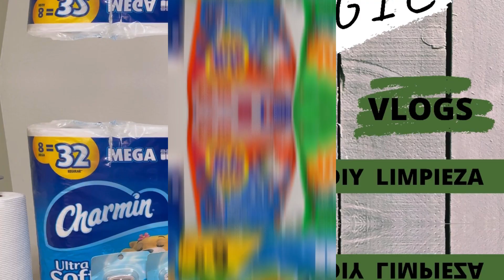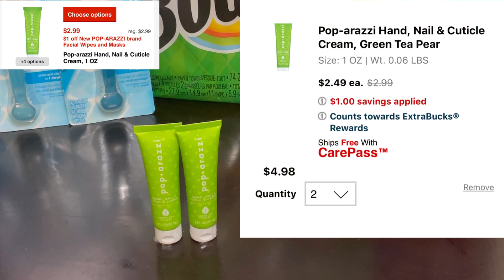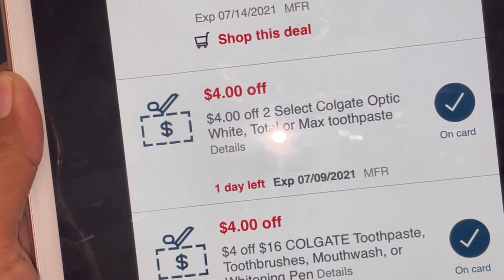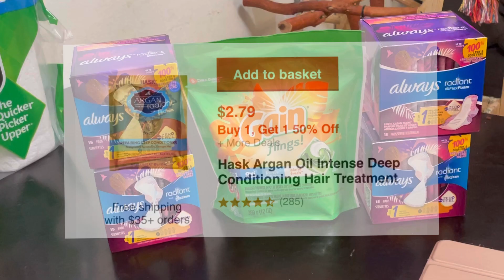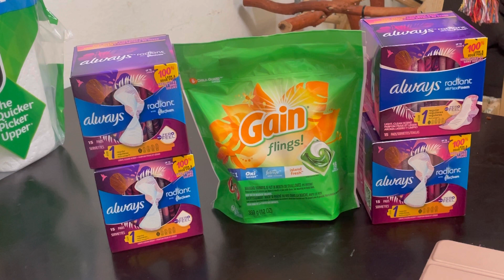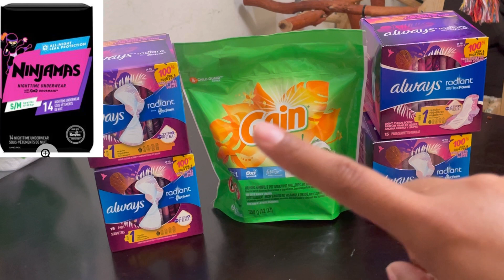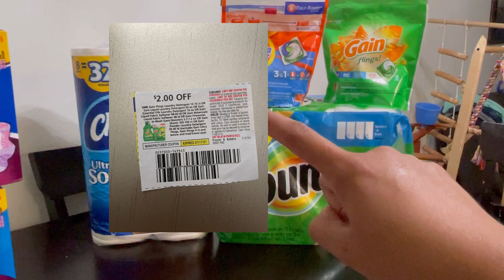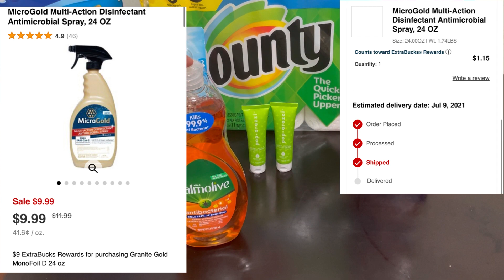2 Ideas de gasta $30/ 4 Ofertas fáciles **CVS**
Videos disponibles

Previa de cupones 7/11

Walmart liquidaciones

Ofertas no anunciadas